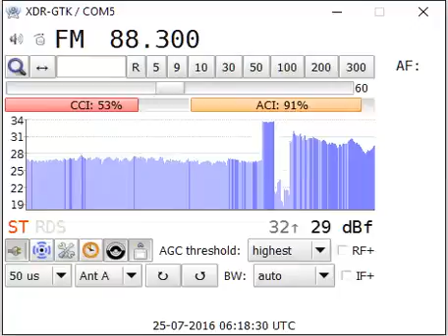[SpE] 25Jul16 LBY Radio Msallata, Msallata 88.3